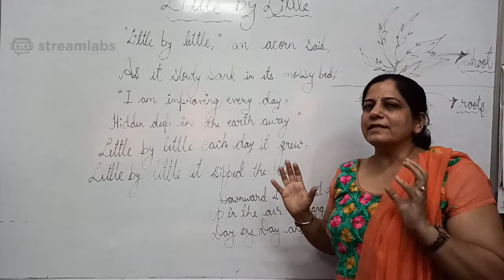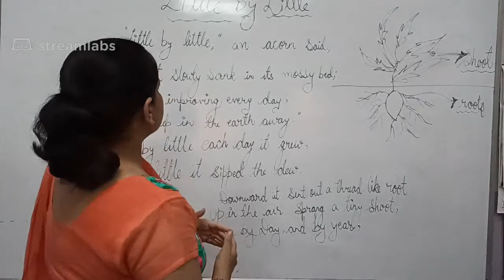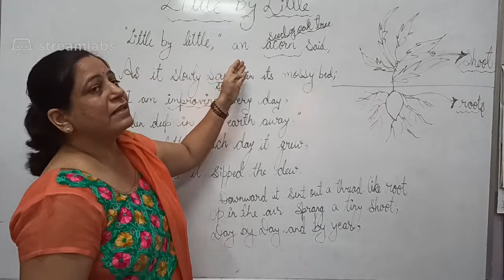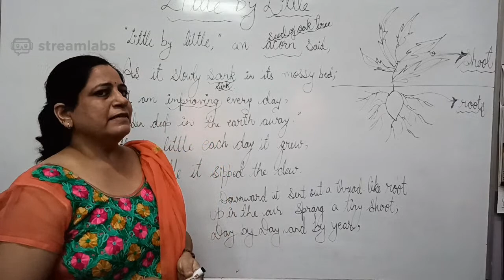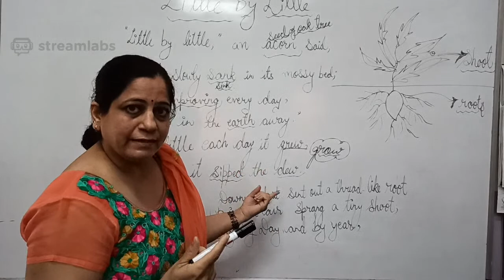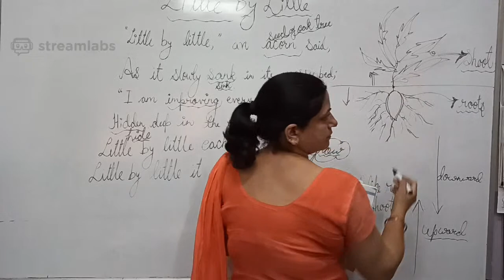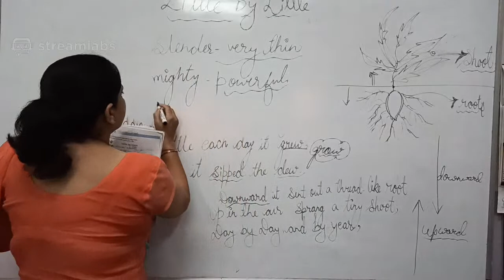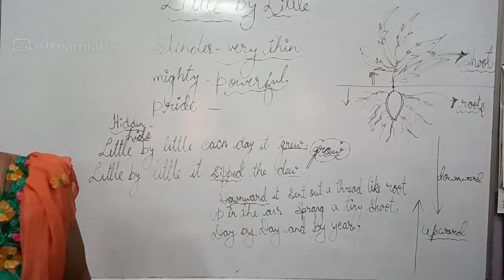Class III English Poem 3, Little By Little, Part-I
By Ms. Leena Maan